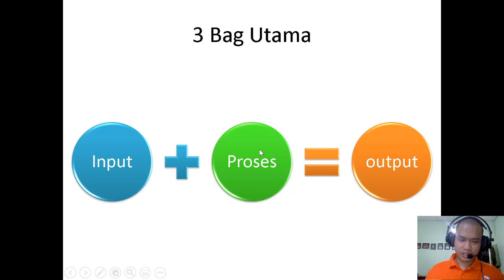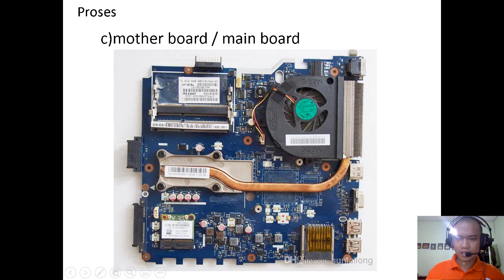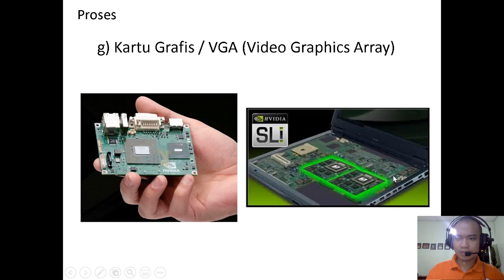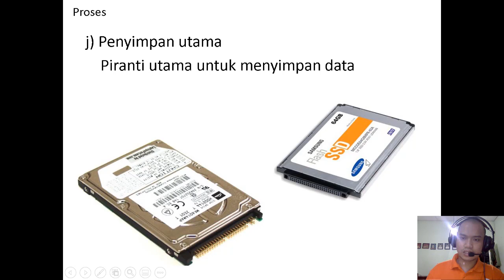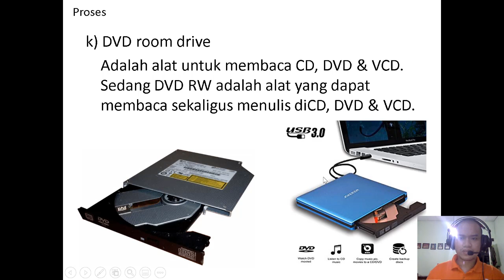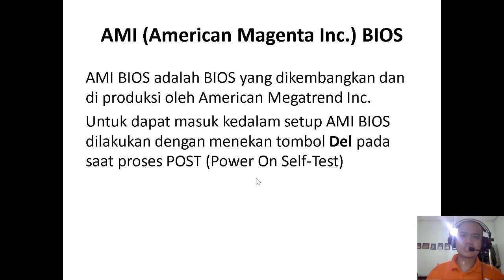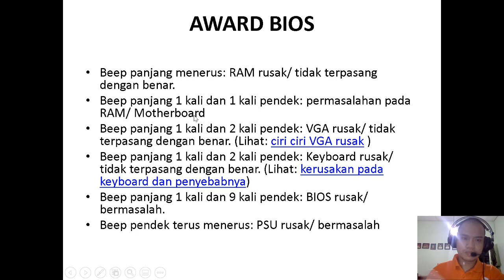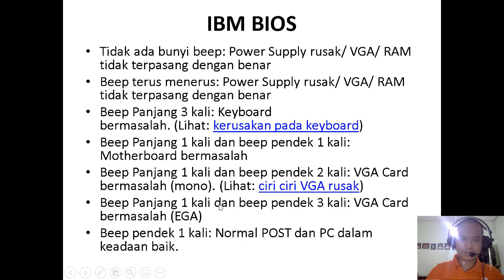Input Output Proses pada Komputer - Teknik Komputer Dasar #1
Membahas komponen-komponen pada komputer / laptop